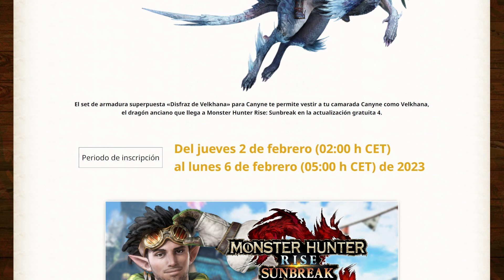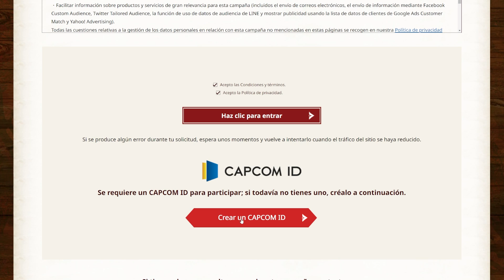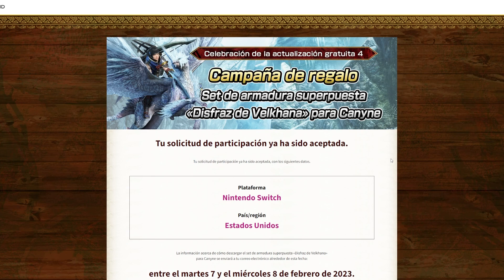Así puedes recibir gratis la superpuesta de Velkhana | MH Rise Sunbreak